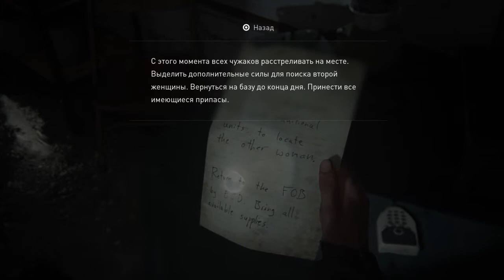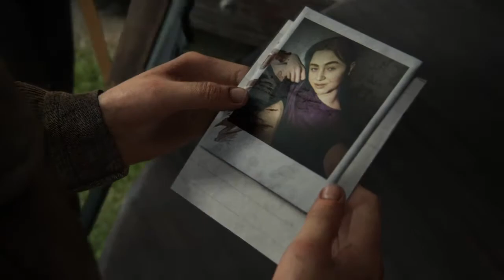Одни из нас™ Часть II серия 6